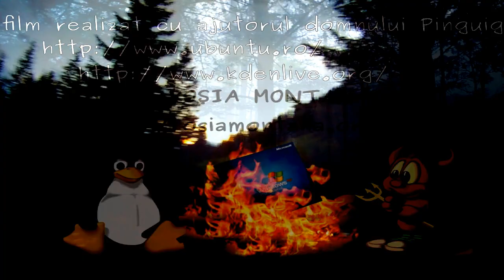TRUDA...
08/09 mai 2015...Valea Alba/Valea Caldarilor/Valea Cerbului/Valea Alba/Valea Morarului/Valea Gaura...60 km cu +5000 m dif. nivel...

FILME! NU VORBE ! RIDEFREE!

Căciula mea de DAC, din lână merinos de la oi din Carpaţi aici: